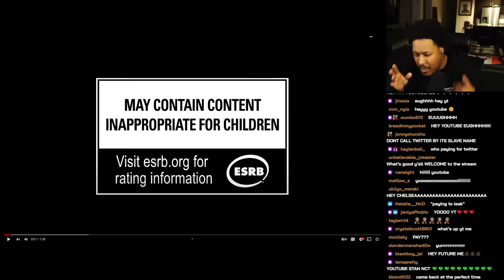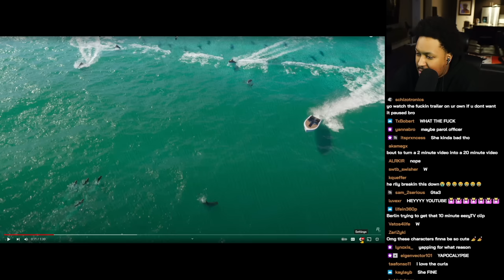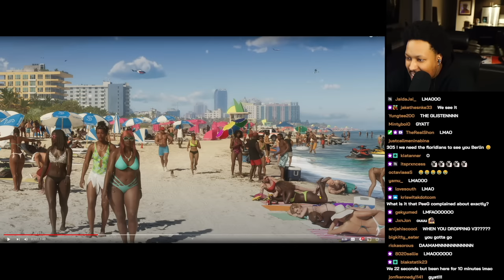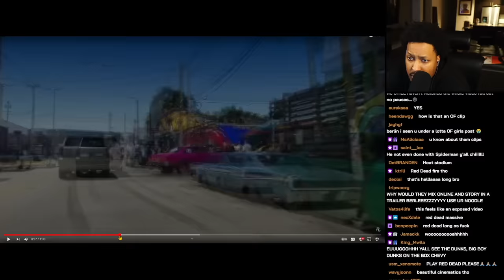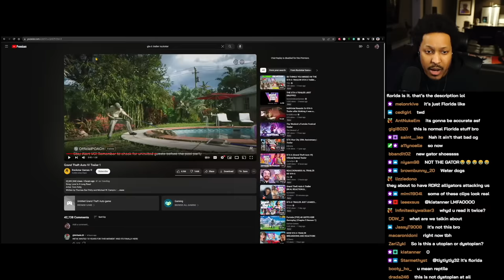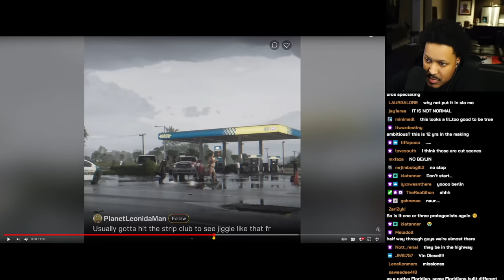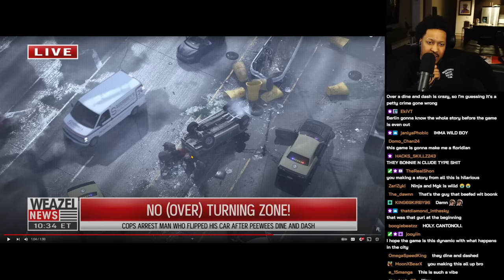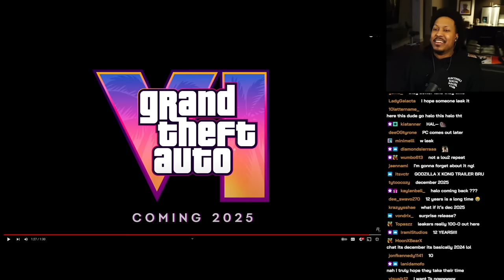Berleezy Breaks Down Grand Theft Auto 6 Trailer